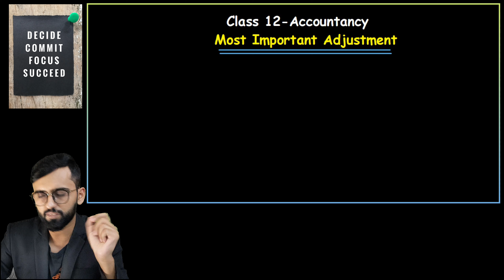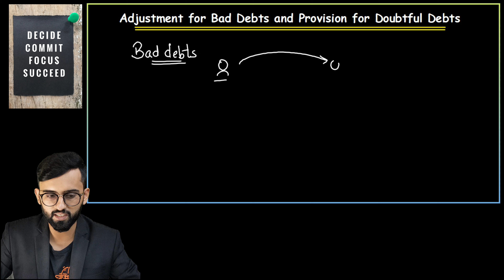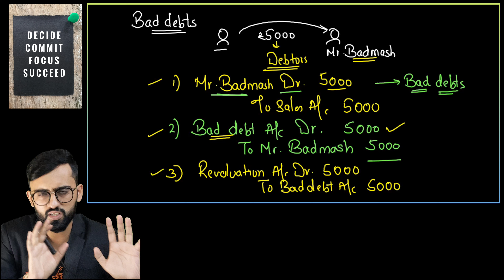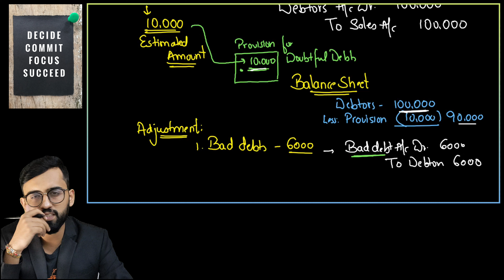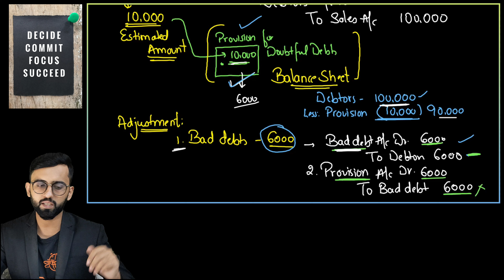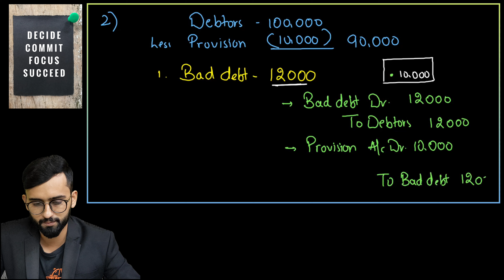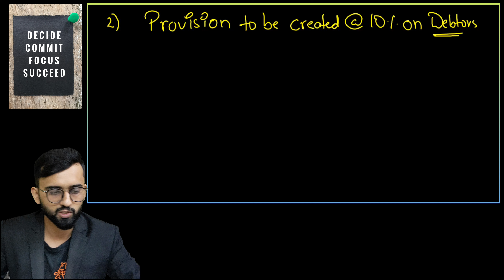Adjustment of Bad Debts & Provision for Doubtful Debts | Revaluation adjustment |Class 12 | Accounts